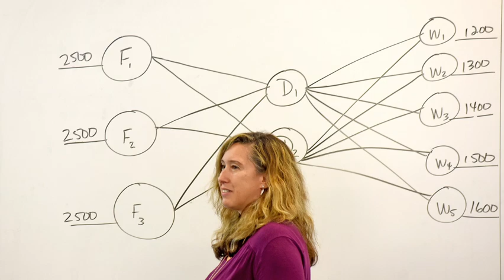Q&A with Dr. Susan Simmons, Teaching Professor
Hear from Dr. Susan Simmons, who teaches subjects such as data mining, survival analysis, time series, optimization, and Bayesian statistics in NC State's Master of Science in Analytics (MSA) program.